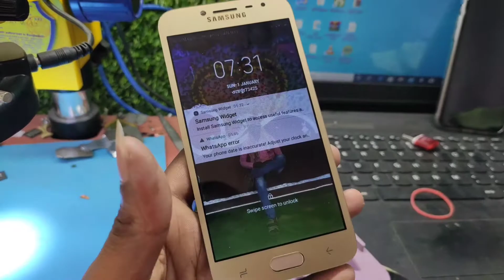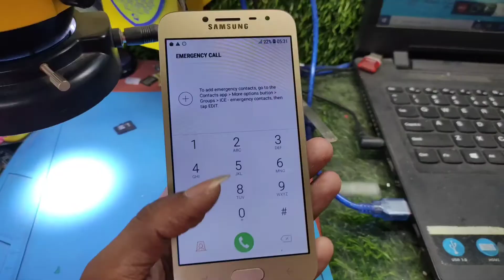Samsung Galaxy J250F (J2 2018) Back Key Not Working